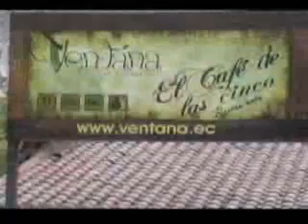teveoquito EL EDITORIAL May 14-2010 parte 1.wmv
Te Veo Quito bajo la dirección y conducción de Raul Endara . Programa desde 1994 rescata las leyendas, tradiciones y aquí un segmento especial con la hueca del chulla,juegos tradicionales, la serenata quiteña y personajes de ayer y hoy, es el programa para grandes y para chicos para pobres y para ricos. Esta entre los mas vistos de la televisión quiteña